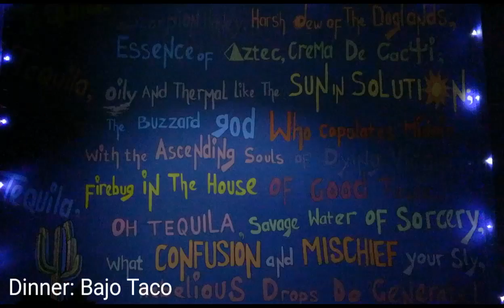TripofWonders Day 7: Labuan Bajo | Wonderful Indonesia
Day 7 of tripofwonders: from traveling to Lombok to Bali, to get to Labuan Bajo. Plus sunset watching in Paradise Bar.